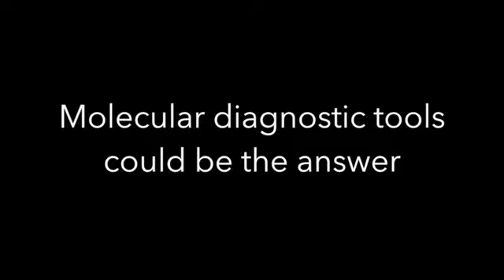My lovely and funny daily routine through the diagnosis of plants pathogens🌱🍄🧫🧬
Winner of the PlantSciVid scicomm competition in the category of Plant Health

My lovely and funny daily routine through the diagnosis of plants pathogens🌱🍄🧫🧬 by Ilaria Martino from Agroinnova (Italy)